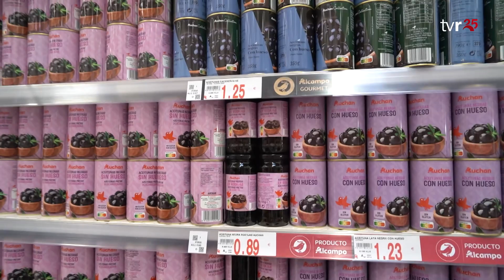LA RIOJA DIRECTO 13:04:23 3 BLOQUE